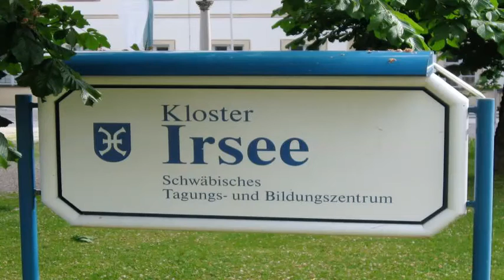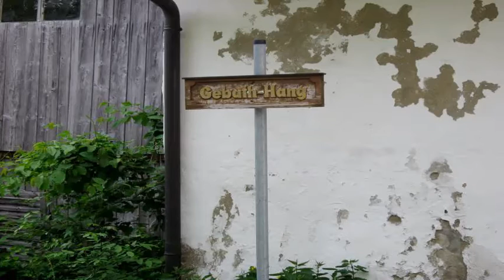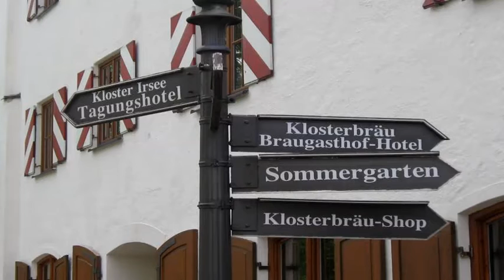Irsee 2015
Kloster Irsee, Allgäu,